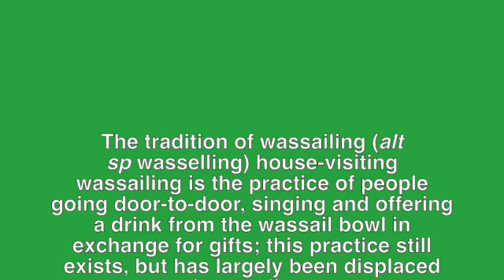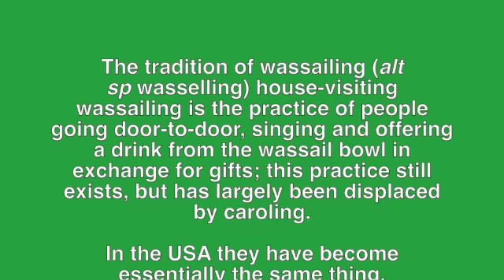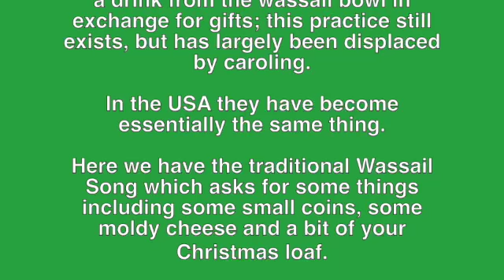wassail song intro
Zander Oramous music